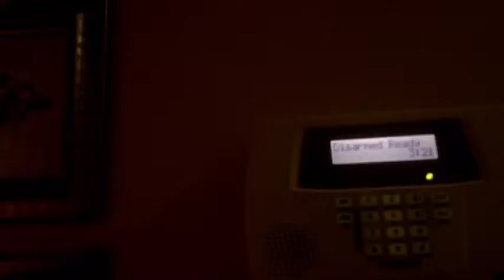Trailer of room tour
A little peek of my home